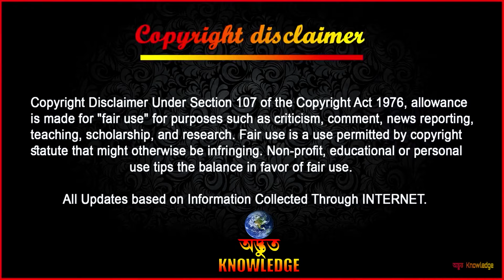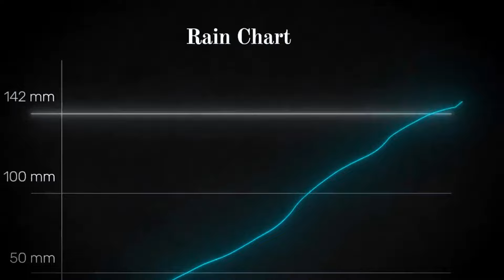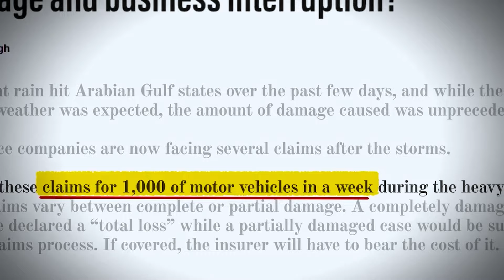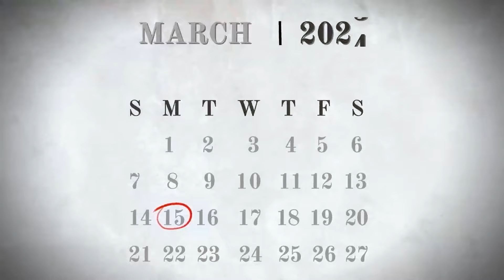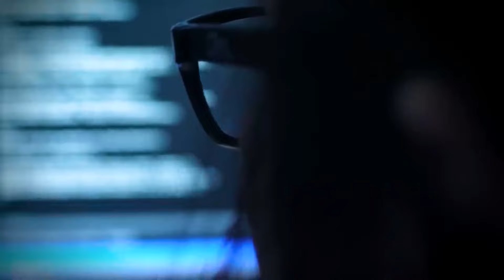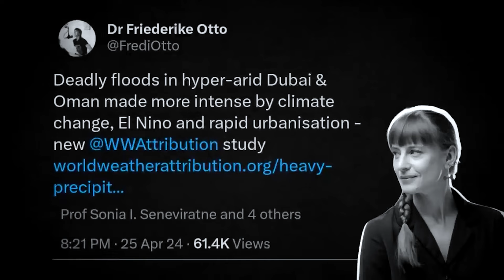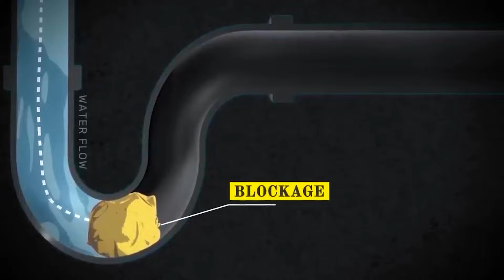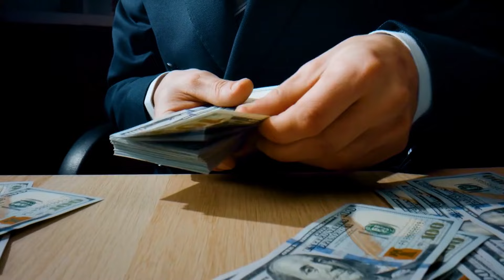দুবাইয়ে বন্যা হওয়ার কারণ ধার্মিক নাকি বিজ্ঞানসম্মত | Dubai Flood Disaster detail cause? | mayajaal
দুবাইয়ে বন্যা হওয়ার কারণ ধার্মিক নাকি বিজ্ঞানসম্মত | Dubai Flood Disaster detail cause? Rohosso Tube | mayajaal | funny video